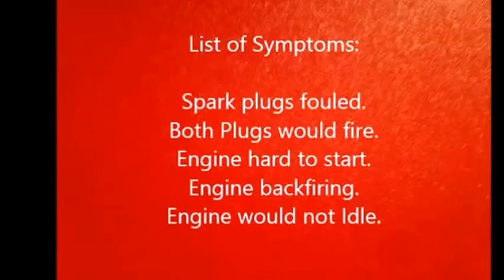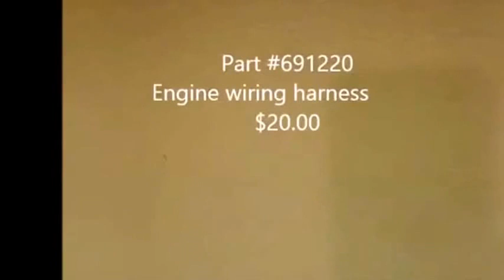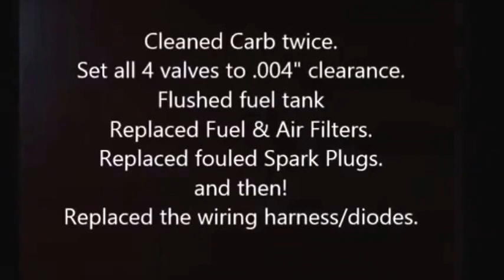Briggs & Stratton V Twin, Backfiring, Faulty Coil Diodes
This Briggs engine would run well, and then begin backfiring.
Here is a problem I never ran into before, but you may.
This Simple test will tell you if this is your problem.